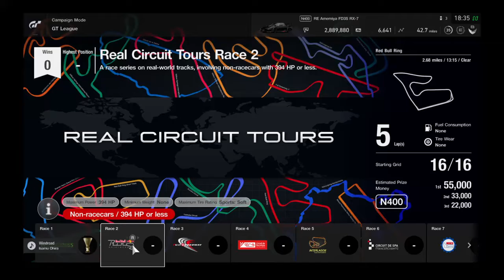Gran Turismo SPORT: GT League | Real Circuit Tours Race 2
Track: Red Bull Ring

Vehicle: RE AMEMIYA RE Amemiya FD3S RX-7